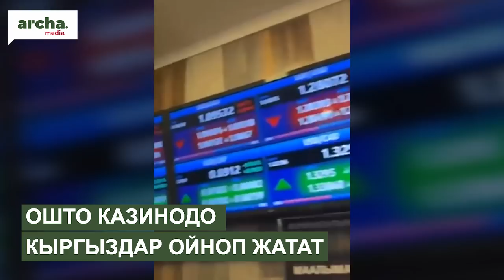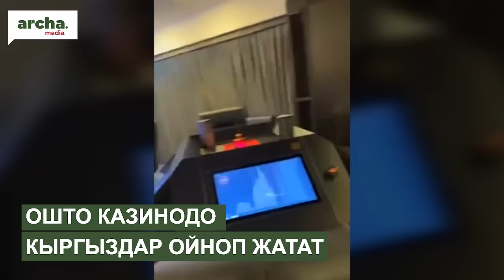Мугалим мектепте АСЫНЫП алды// Ошто КАЗИНО иштеп жатабы?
⚡  “Малсыңар” деп чуу көтөргөн адам кармалды
⚡ Ырчы Нурчолпонго ыдык көрсөткөн полковникке кандай жаза берилди?
⚡ Үч кишинин өлүмүнө шектүүнү соту болду.
⚡ Казакстанда блогерлер салык төлөй баштайт
⚡ Таксистке 14 жолу бычак сайган жаран изделүүдө